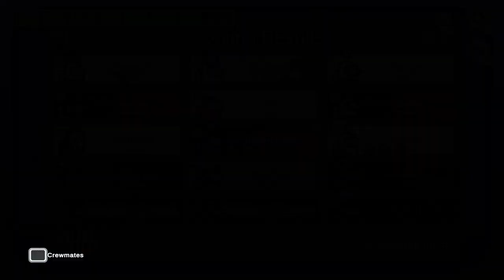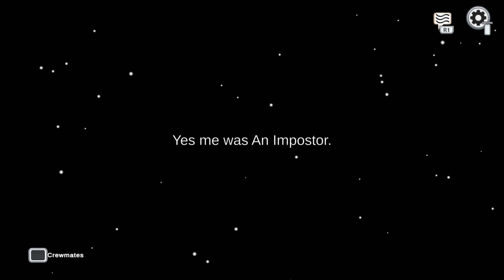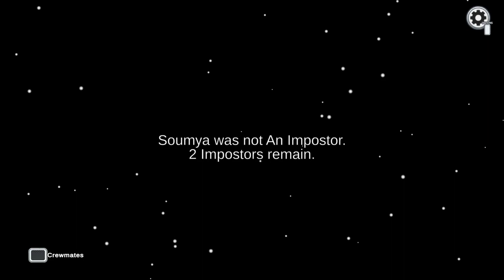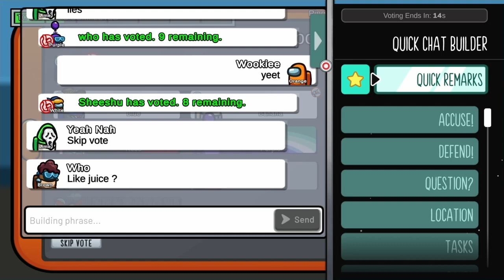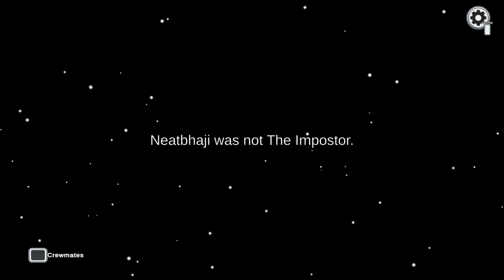Among Us Moments part 3/6 (ft. Conor, Ryan and Sam)